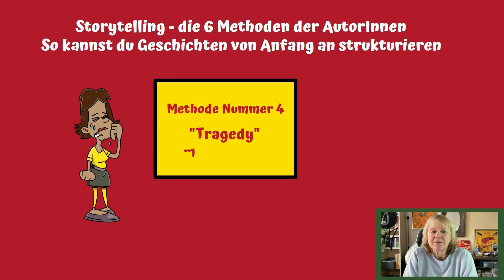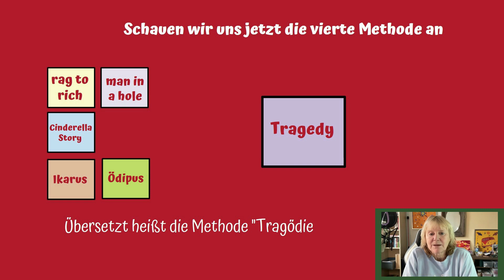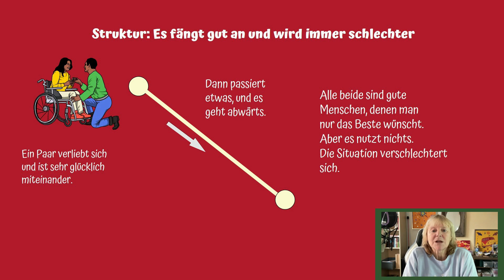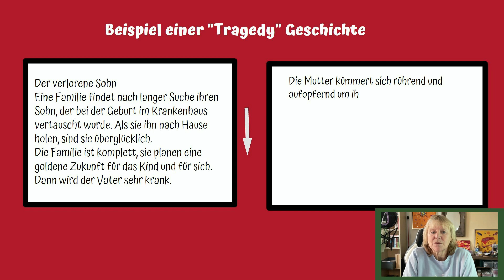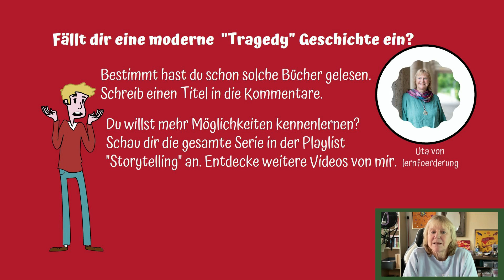🆂🆃🅾🆁🆈🆃🅴🅻🅻🅸🅽🅶:✅ Die Kunst des Tragischen oder wie man die Tragödienmethode in der Erzählung anwendet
Die Tragödienmethode ist eine Technik im Storytelling, die darauf abzielt, den Zuschauer in eine tiefgreifende emotionale Verbindung zu einer Geschichte zu bringen. Dies wird erreicht, indem der Protagonist einer Tragödie durch schwerwiegende Ereignisse oder Schicksalsschläge herausgefordert wird, die er schließlich nicht überwinden kann. Die Tragödienmethode nutzt die Macht von Leid, Schmerz und Verlust, um die Zuschauer tief in die Handlung einzubeziehen und ihre Gefühle zu berühren.

Uta❤️🧡💛